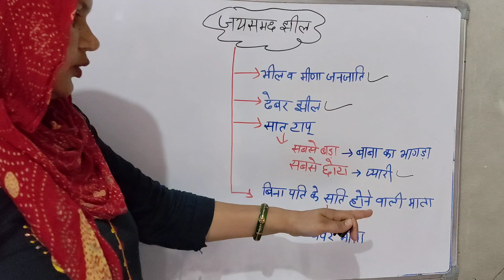ढेबर झील या जयसमंद झील | by Sharda Mam | Rajasthan GK